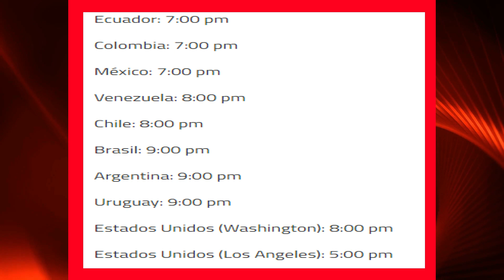✅ COPA AMERICA 2021: PERU vs BRASIL [Fecha, Hora y Canal] 🏆⚽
Perú y Brasil se verán las caras nuevamente pero esta vez por la Copa América 2021.
Enterate la hora,fecha y canales que transmitiran este encuentro..